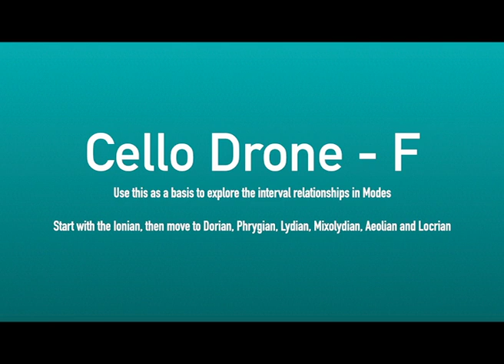Cello Drone - F Perfect Mode Practice for Guitar Bass Piano Saxophone Ukulele Clarinet etc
Use this Cello Drone track to familiarise yourself with all modes and scales with just a root note drone.

Happy practicing and many thanks,
M47